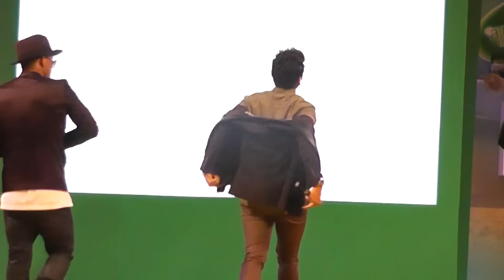Hunz - Minicon @ Nesvita CTW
Minicon 4 เพลง: คาใจ คุณและคุณเท่านั้น ระวังคนกำลังเหงา และ คืนนี้อยากได้กี่ครั้ง